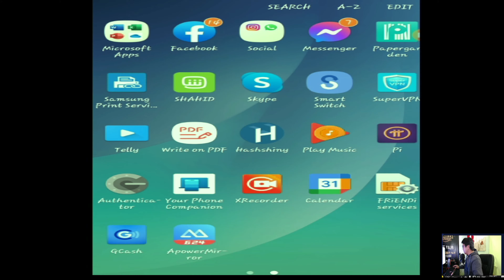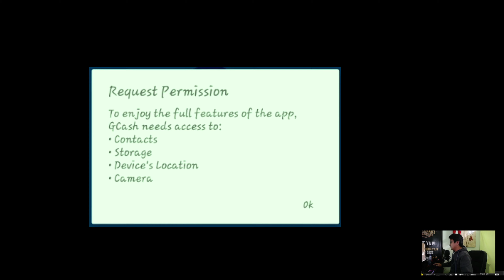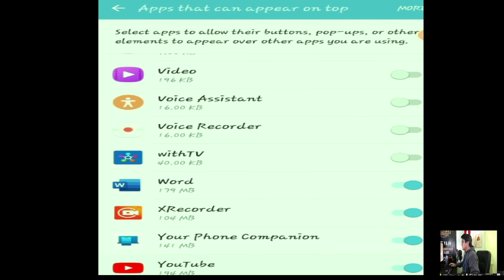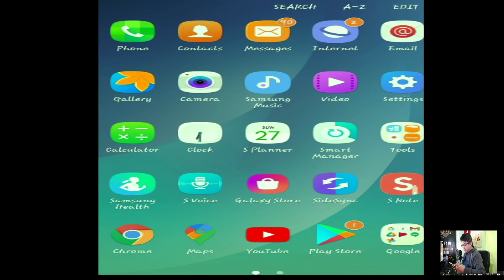SCREEN OVERLAY DETECTED|| PINAHIRAPAN AKO NI GCASH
What is a screen overlay on Android?
Image result for what is screen overlay detected
Screen overlay is a feature of modern Android smartphones and tablets that allows compatible applications to appear on top of others

How do I turn off screen overlay?
To turn off the screen overlay for 2 minutes, complete the following;
Open Settings.
Select Apps.
1. Tap the Gear icon.
2. Select Draw over other apps.
3. Enable Temporarily turn off overlays.
4. Close and re-open the application.
5. Set the application permission.

Using an Android feature called "Draw over other apps," in which an image or dialog box appears on top of anything else that might be on your device's screen. The "chat heads" used by Facebook Messenger are one example of how this works. Google routinely grants apps the right to draw over other apps if they request it.